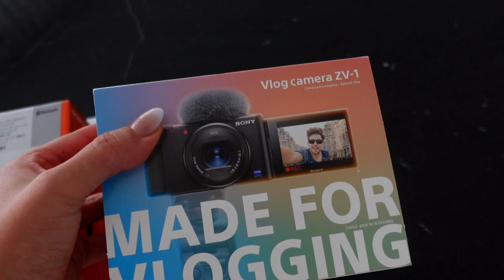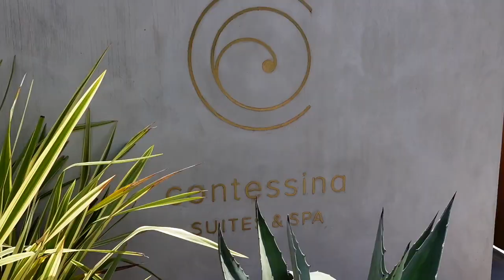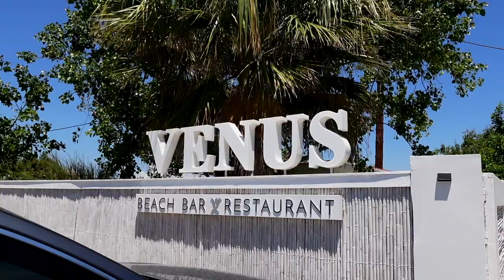VAKANTIE NAAR ZAKYNTHOS! 😍🌴VLOG #589 • Manon Tilstra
Manon Tilstra
Postbus 2330
8203 AH LELYSTAD